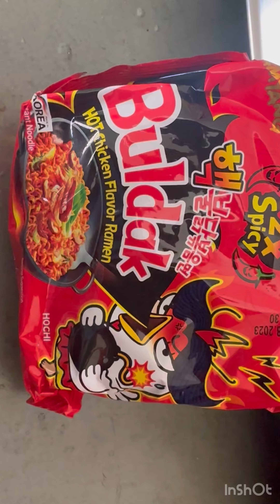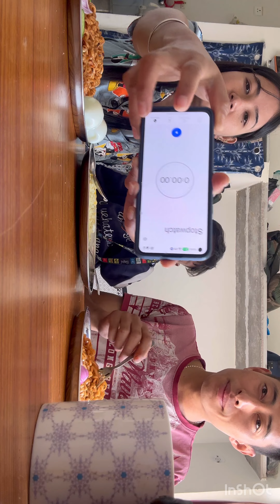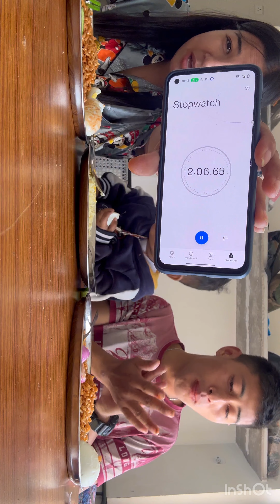Mukbang Ramen challenge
If u want more videos please comment

Your Quaries
Mukbang
Ramen challenge
Noodles challenge
Challenge with us
Hot spicy food
Hot spicy noodles

 panitarai
From
Darjeeling
Sittong iii
Shelpu
Aahal Dara